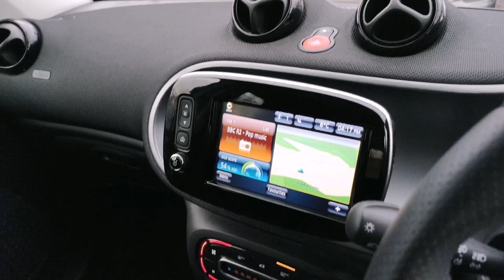Prestige Bransgore - Smart ForTwo HW19NTL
Prestige Cars by Peter Cooper Bransgore are delighted to present this Smart ForTwo Urban Shadow Edition. One private owner from new with a full Smart main dealer service history, having last been serviced on 28/07/2022 @ 2,541 miles. Finished in White with Black Cloth interior. Features include: Satellite Navigation, Reverse Camera, DAB Radio, Climate Control, 16" Alloy Wheels, Cruise Control.